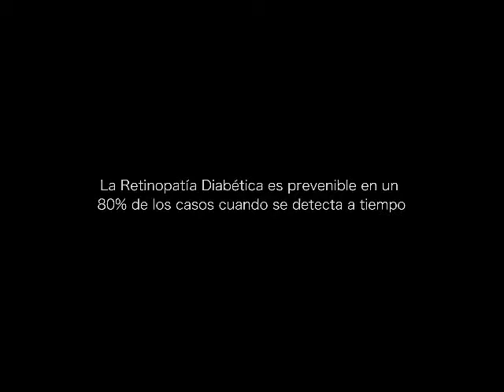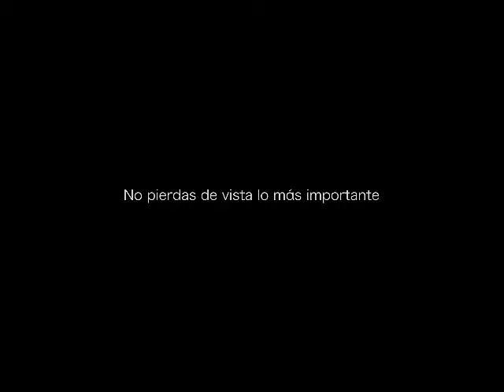Nace la Asociación Mexicana de Retinopatía Diabética A.C.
Para apoyar y revertir las historias de deficiencia visual y ceguera que viven los pacientes con diabetes, surge la primera Asociación Mexicana de Retinopatía Diabética A.C.